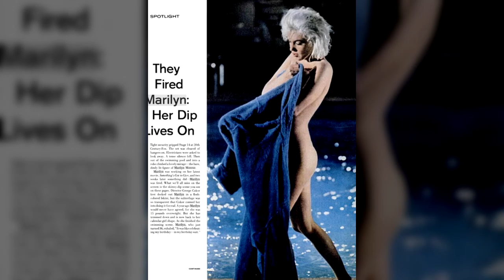ТОП ИНТЕРЕСНЫХ ФАКТОВ О РЫБАЛКЕ